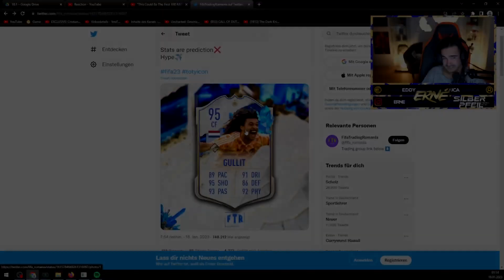DIESE TOTY ICON würde ALLES ZERSTÖREN😱